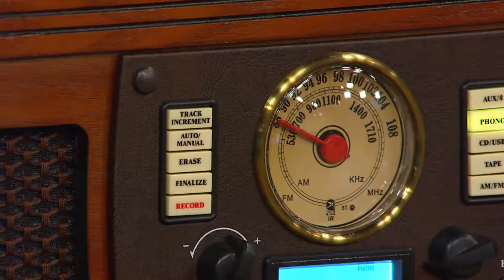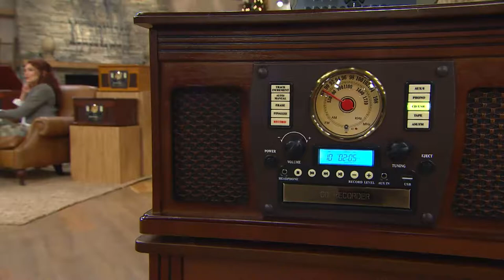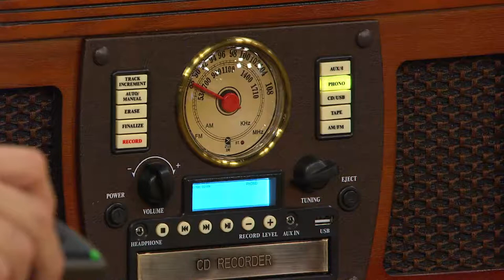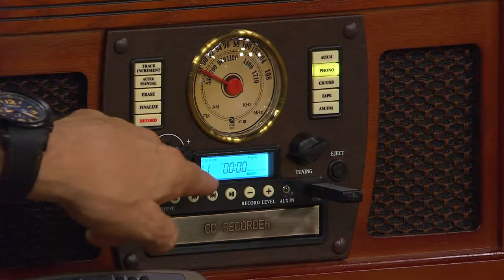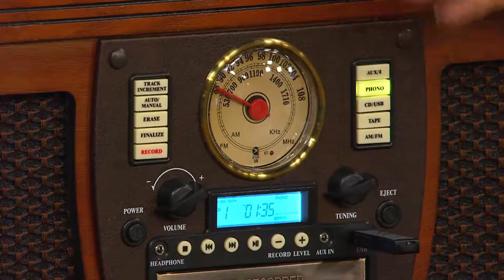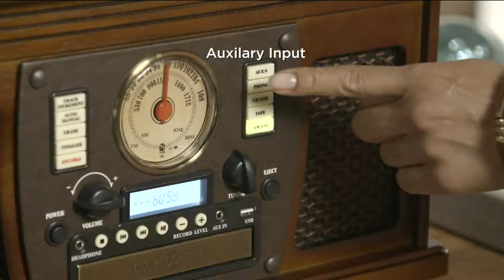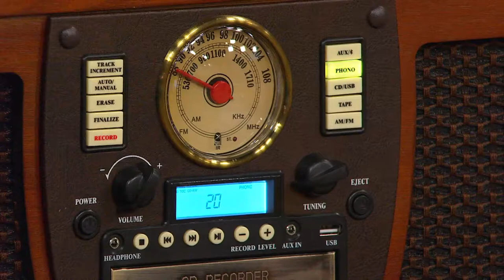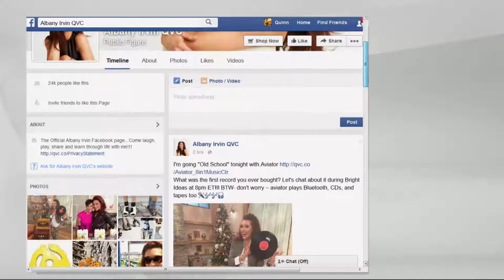Aviator Recordable 8in1 Wooden Music Center with Bluetooth with Albany Irvin